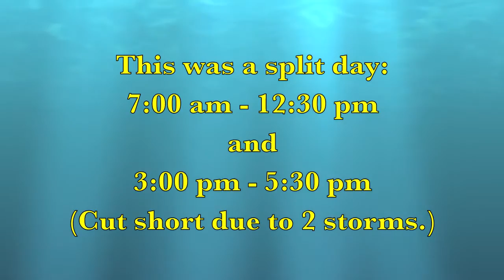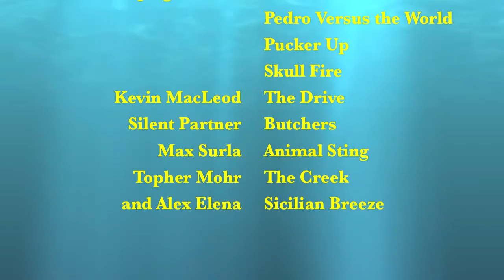Red Drum Down East on the Neuse River 2016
During three days of fishing, we boated three citation Red Drum.
Total fish boated – 23
Guides services provided by down East Guide Services, Inc.